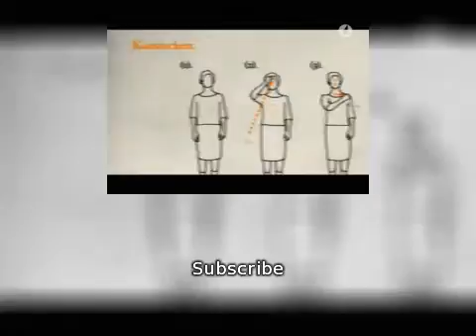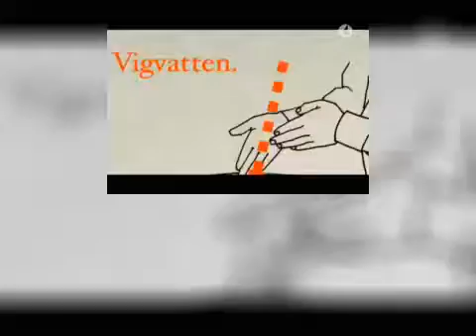En ängels tålamod s02e10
FUTBOL EN VIVO HD LO VES ACA CON LA MEJOR CALIDAD! SEGUINOS EN TWITTER Y FACEBOOK .

Recomiendo cambiar la calidad de video a 1080p (haciendo click en la configuración ubicada abajo a la derecha del video) La mejor calidad en youtube esta .

Será el cuarto partido de Santos bajo el mando de José Manuel de la Torre, que ha conseguido sólo una victoria en tres partidos, con dos descalabros fuera de .